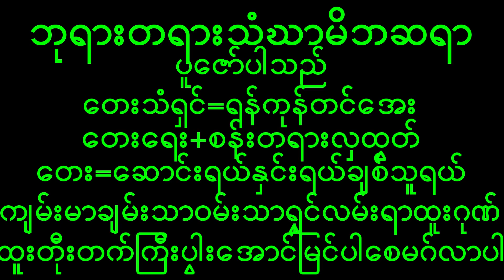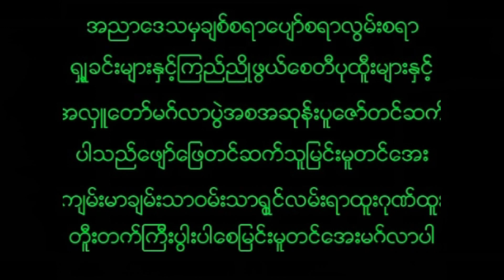November 30, 2022